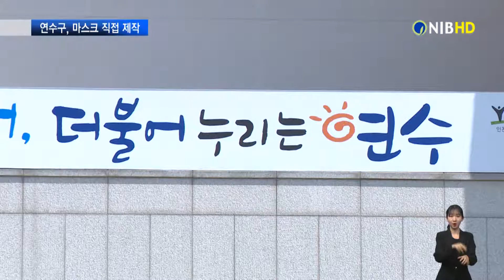[NIB뉴스] 연수구, 공공 마스크 직접 제작... 일자리 확보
연수구가 공공 마스크의 장기적인 수급 안정을 위해 직접 마스크 제작에 나서기로 했습니다. 구는 이를 통해 안정적인 마스크 확보뿐 아니라 취약계층의 일자리 확보까지 기대하고 있습니다. 원태규 기자의 보도입니다.

연수구가 코로나19 장기화에 따른 마스크 공급 안정화를 위해 자체적으로 마스크 제작에 나섭니다.

cg.1) 연수구-삼성바이오로직스 / 공공마스크 공급체계 구축 위한 업무 협약
첫 번째 과정으로 삼성바이오로직스와 공공마스크 공급체계 구축을 위한 업무협약을 체결했습니다.

cg.2) 삼성바이오로직스, 각종 기술자문 약속
구는 삼성바이오로직스로부터 마스크 생산라인 구축에 필요한 각종 기술자문을 받게 됩니다.

인터뷰) 김태한 / 상성바이오로직스 대표
“방역 시스템에 맞는 방역 품질을 보증할 수 있는 마스크를 디자인하고 생산 공정을 설계하고 식약처로부터 빠른 속도로 승인 받는 절차에 대해서 저희들이 가지고 있던 경험들을 적극적으로 활용해서…”

cg.3) 연수구, 지역 사회적 경제조직과 협업체계 구성
연수구는 지역 내 사회적 경제조직과도 협업체계를 구성합니다.

이를 통해 인허가 취득과 마스크 생산, 판매, 운영을 여기에 맡길 계획입니다.

cg.4) 인천시, 생산라인 구축 예산 5억4천만 원 지원
생산라인 구축에 소요되는 예산은 인천시가 지원하기로 했습니다.

cg.5) 9월 생산 예정… 매달 40만장 생산 목표
본격 생산은 9월부터 가능할 전망입니다.

구는 매달 40만 장의 마스크를 직접 제작하는 게 목표입니다.

인터뷰) 고남석 / 연수구청장
“앞으로도 미세먼지와 황사 등 다양한 형태에서 마스크는 지속적으로 필요할 것으로 생각합니다. 그래서 공공목적으로 사용할 수 있는 마스크를 확보하기 위해서. 두 번째는 우리 일반 주민들이 일상적으로 사용하는 마스크에 대해서 질 좋은 마스크를 제공하기 위한 목적으로…”

cg.6) 연수구, 마스크 취약계층에 우선 공급
연수구는 생산된 마스크 10만 장은 지역 내 취약계층에 우선 공급합니다.

남은 물량도 주민들을 위한 공공의 목적으로 우선 유통할 예정입니다.

지역 자원을 활용해 직접 마스크 생산에 나선 연수구.

안정적인 마스크 확보뿐 아니라 취약계층의 일자리 창출과 지역경제 활성화 효과까지 기대하고 있습니다.